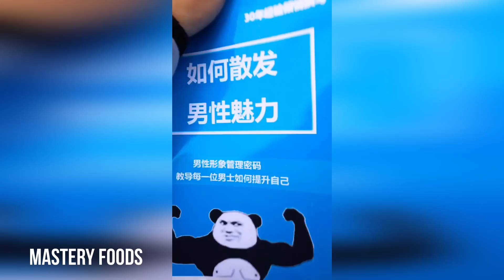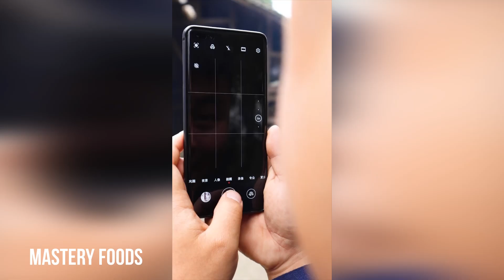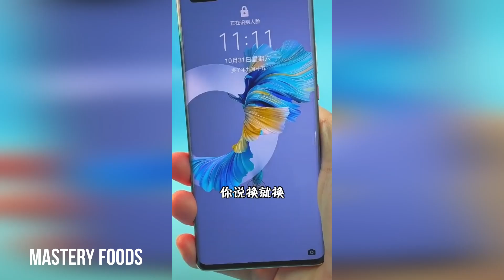Best Funny Eating Spicy Food XXII | [MASTERY FOODS]